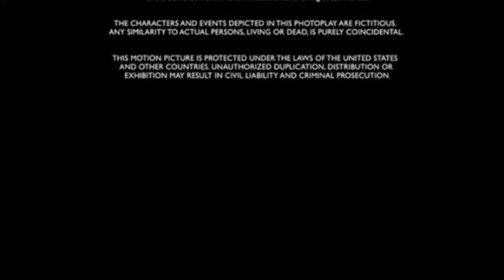After Ending/Warner Bros. Pictures Distribution (2011)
Taken from the end of "Hop" (2011) if New Line Cinema released it instead of Universal